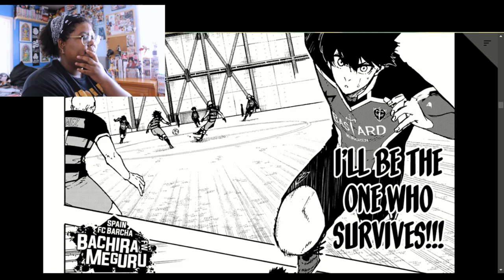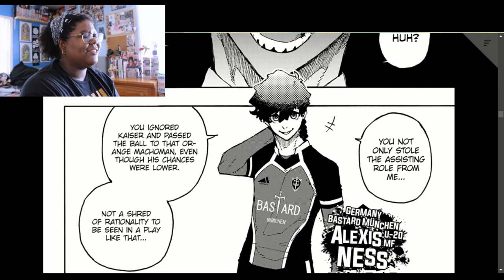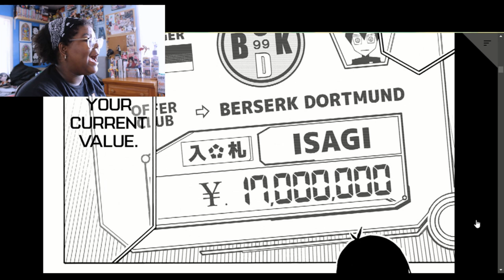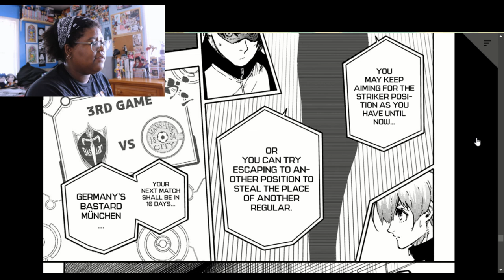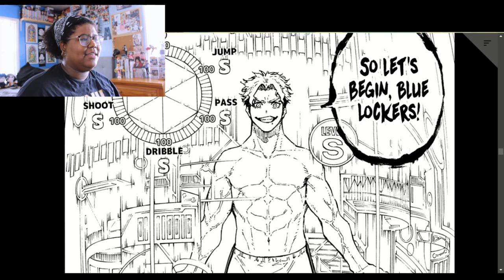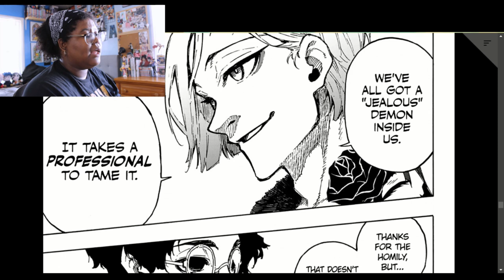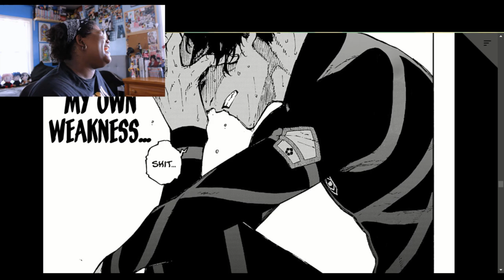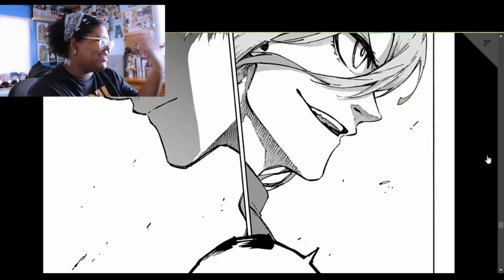A REALITY SHOW?! | Let's Read! BLUE LOCK, Chapters 166-173 | Midnight Snacks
⚽ 80 MILLION SUBS!?!? ⚽

With another chapter of Blue Lock, comes ANOTHER PLOT TWIST! Ego just can't get enough outta torturing and traumatizing these boys💀 He's pushed them to their physical, mental and emotional limits... and now they gotta compete against top global players?? ON TV??!!?

He's mad. That's what this is. He absolutely INSANE.
Also, can we show some love in the chat for my boy Yukimiya?! HE NEEDS IT RIGHT NOW 👏🏾 Let him have his little protagonist moment before dreams are truly crushed.. 😭

Anyway, y'all -- enjoy Chapters 166-173 of our Let's Read series, BLUE LOCK! ⚽
🖋 Support the Blue Lock Translators/Scanlators! 🖋
⬇📚 HERE'S THE UPCOMING LET'S READ SCHEDULE! 📚⬇
➡ Record of Ragnarok Chapters 20-26 💥
➡ Solo Leveling Chapters 13-19 ⚔
➡ Kaiju No. 8 Chapters 13-18 ⚠
➡ Spy x Family Chapters 59-61 🔎
▶ Let Snack on TWITTER & INSTAGRAM.

▶ Music/song credits:
⬇Songs used in this video listed here!⬇

▶ We snackin' all day, everyday 🌙🍪
K A N P A I !